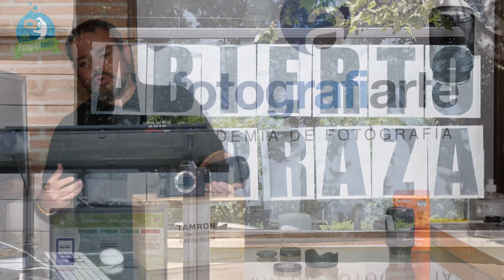Objetivo Tamron 28-200mm Sony | Tamron 28-200mm f2.8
El objetivo Tamron 28-200mm Sony aporta toda la comodidad del mundo y su buena luminosidad le hacen ser ideal para los fotografos más cómodos. Tamron 28-200mm f2.8 -5.6

Quieres comprarlo ??

Alguna pregunta ?